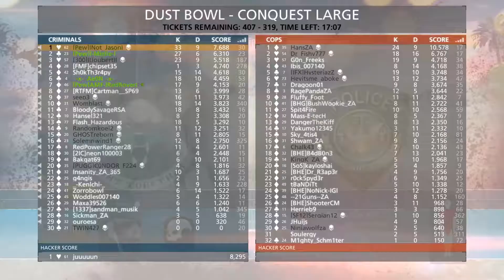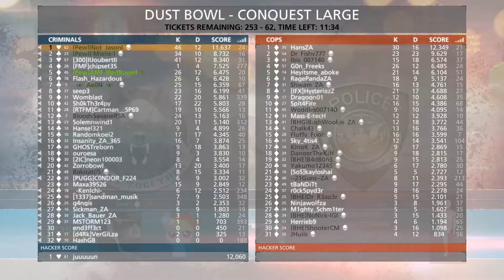Full Round Dust Bowl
Random Battlefield Moments.